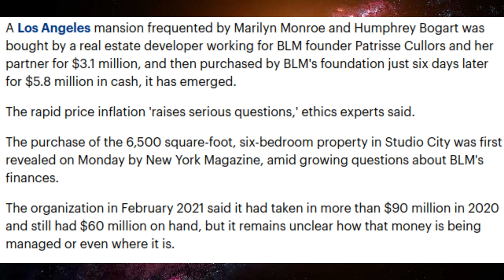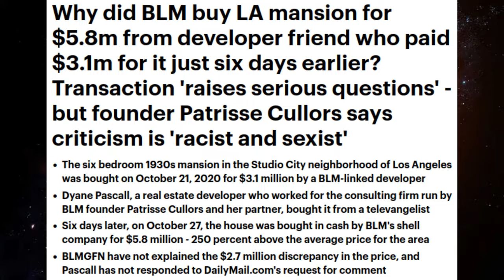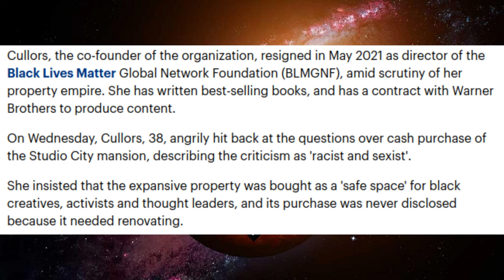Briesmīga korupcija Black Lives Matter kustībā vs Āfrikas valstīs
nodaļas:

0:00 BLM ziedojumu nosperšana
0:43 Seko Āfrikas paraugam
1:12 Luksusa villa
1:48 Pāris ierāva savā kabatā
3:03 Sevišķi stulba taisnošanās
3:35 Reālajam mērķim nauda nav
4:32 Āfrikā dominē šādi varianti

avoti:

BLM’s LA mansion sold for 250 percent more than the price of similar homes in the area

Why did BLM buy LA mansion for $5.8m from developer friend who paid $3.1m for it just six days earlier? Transaction 'raises serious questions' - but founder Patrisse Cullors says criticism is 'racist and sexist'

mūzikas avots:

Insane in the Brain - Cyprus Hill